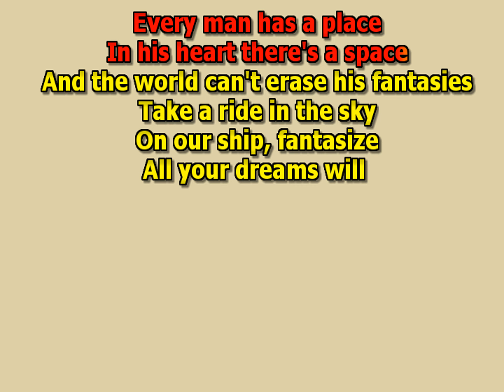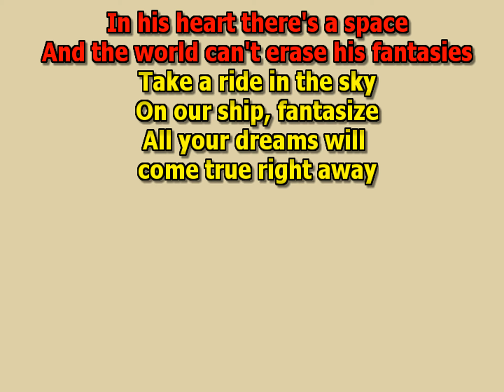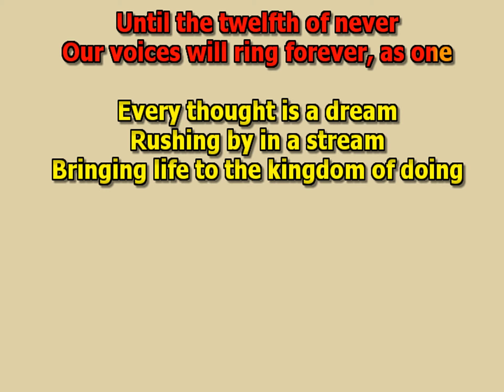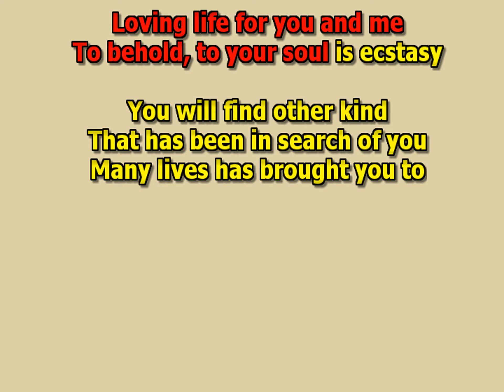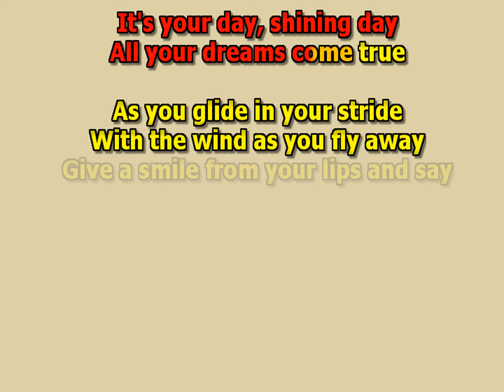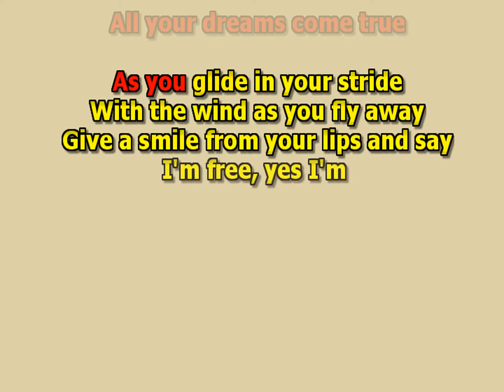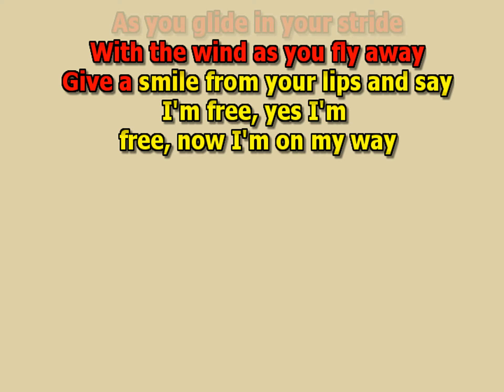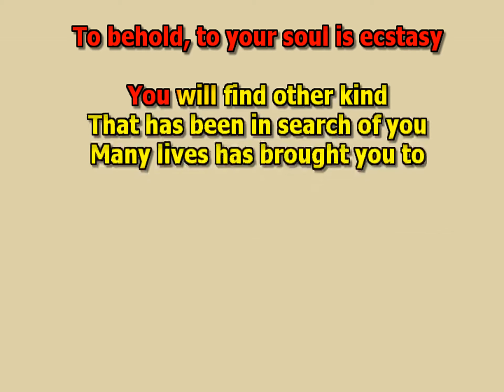Fantasy Earth Wind and Fire best karaoke back vocals basic instrumental lyrics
Tempo 92 no horns no synty no strings